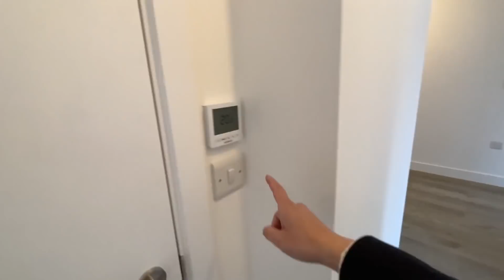倫敦收租新物業 兩房單位 回報約4% The Gade HP1 Hemel Hempstead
Hemel Hempstead HP1

一房單位及兩房單位資料如下:
一房單位市值: 約₤260,000
一房單位租金:  約₤1,050 /月
 回報:  約4.5%

兩房單位市值:  約₤370,000
兩房單位租金:  約₤1,350 /月
回報: 約4.5%

加密貨幣成大趨勢，安全投資加密貨幣，美國上市交易平台，連 Elon Musk 都用佢 Coinbase 用這個連結投資可獲 $10 美元等值 Bitcoin